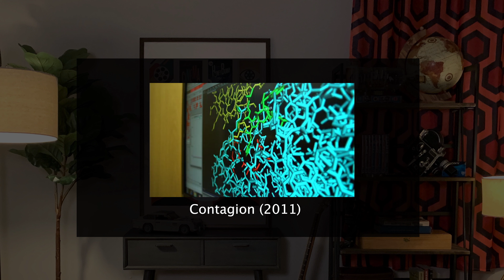Ep. 7 - Contagion (2011) Movie Discussion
For today's movie review:
On this episode, Adam and Andy investigate Steven Soderberg's Contagion, with an all-star cast racing against time to stop a global pandemic.  They cover it all: the acting, the story, plus Jude Law's teeth and how miniskirts were apparently in fashion in the laboratory in 2011!

Show Notes:
What We've Been Watching
Adam: Altered Carbon S2, Kingdom, Sideways (YouTube)

Andy: 300: Rise of an Empire, Hollow Man II, Mortal Engines, Warning Sign

Chapters:
0:00 Introduction
0:37 What We've Been Watching
11:20 Thoughts on Current Events
12:05 Featured Review
33:07 Closing
33:17 Up Next

Leave a comment or constructive feedback below.